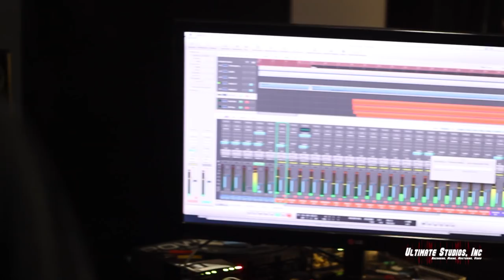Behind the Scenes: Chad Smith & Kevin Chown recording for Tarja Turunen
Behind the scenes with Chad Smith & Kevin Chown invade the studio to record rhythm sections tracks for Tarja Turunen's upcoming album "The Brightest Void".

Recording drums with Chad Smith;
The kit for the session was a late 60's Rogers Holiday with a Gretsch Bell Brass snare. Cymbals were a combination of Sabian and Paiste. Heads were all Remo.

Kevin uses Markbass amps.

All the mics were recorded through the Trident 88 console from Trident Audio Developments.

Videographer: Victor Salazar
Video Editor: Charlie Waymire

Ultimate Studios, Inc
recording studio los angeles, north hollywood, van nuys,
recording, mixing, mastering, video production, web development, SEO